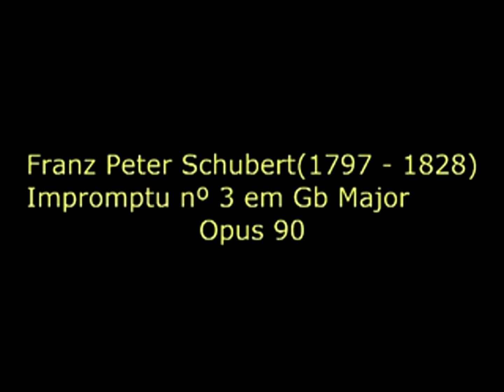Nicole Maria Porto Lage - Piano Clássico e Popular.